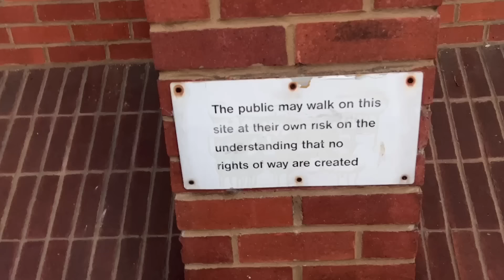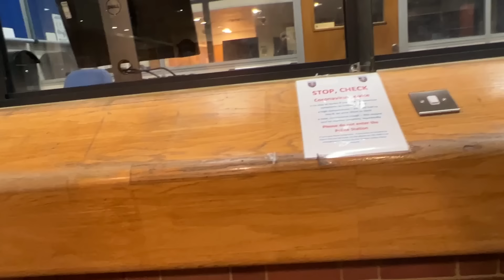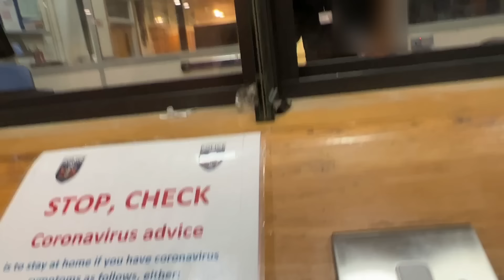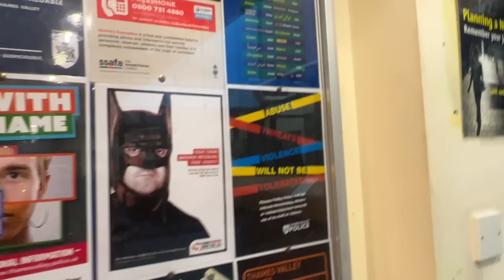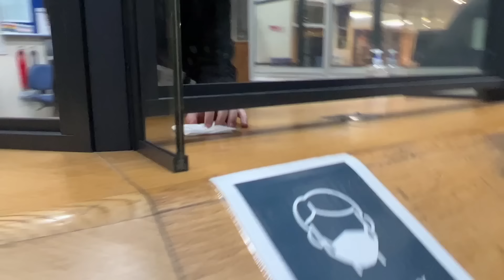Pigs Don’t Fly & Not All Heroes Wear Capes